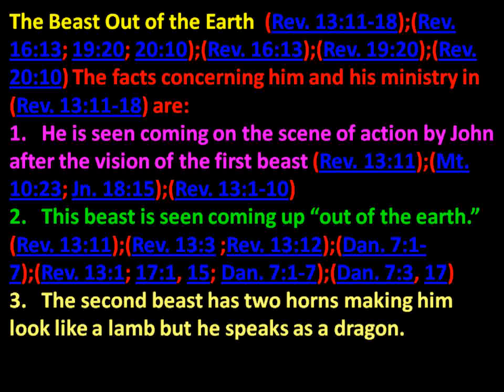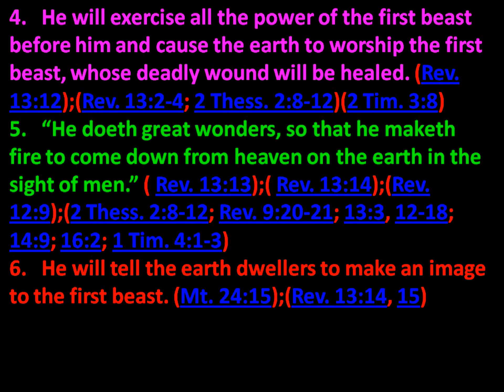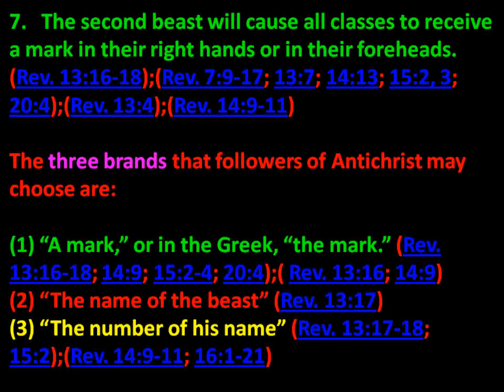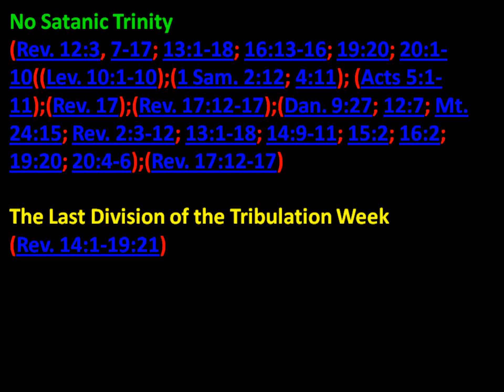The Revelation of Jesus Christ part 19 11 04 2009